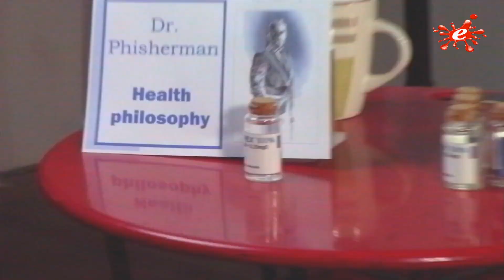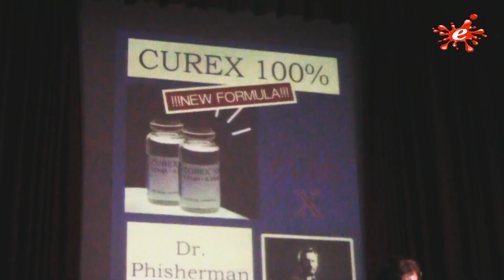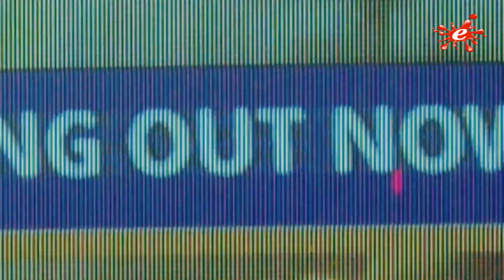CONCERTI E SPETTACOLI - BLACK BANJO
Un trio Rock con influenze American Folk, con ritmo e groove coinvolgenti.
Una band che ha già solcato l'europa con la loro musica, i BLACK BANJO tutti da ascoltare dal vivo in questa puntata di CONCERTI & SPETTACOLI.